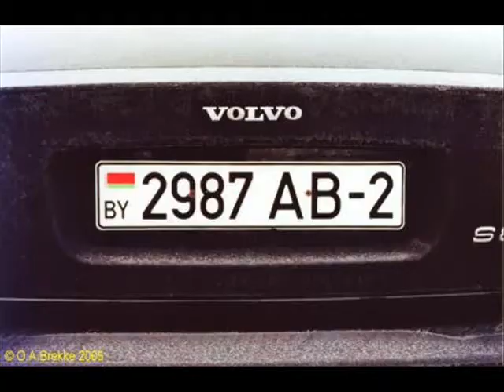Sitting On The Dock Of The Bay - Otis Redding (Ukulele Cover)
Hello all!

Music Friday yet again!
Thank you so much for the song suggestions and requests. I appreciate it so much and want them to keep on coming!

This song is such a classic, I hope you enjoy it :)